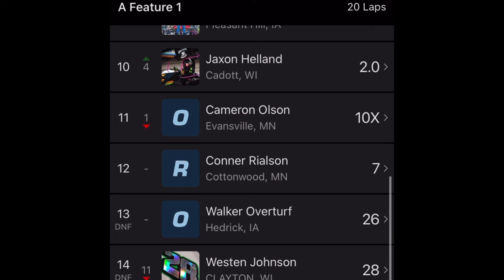Taver West | Pro Jr Wing | Cedar Lake Indoor Arena - New Richmond, WI | 10-14-22